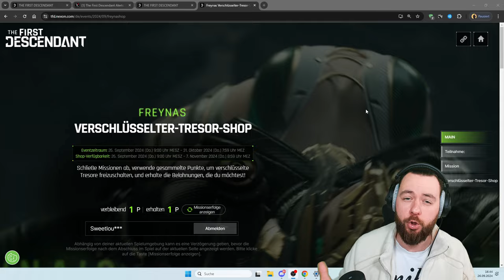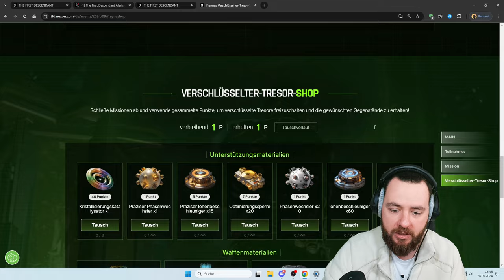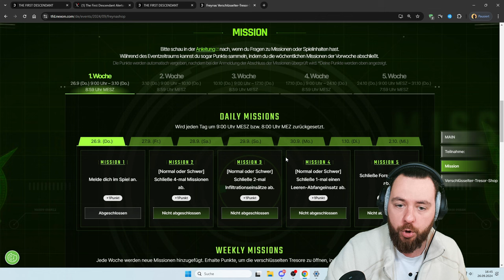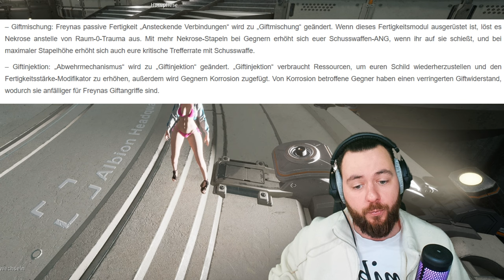NEUES EVENT! NEUE INFOS! ETA-0 & 400% es WIRD GEIL! the FIRST DESCENDANT